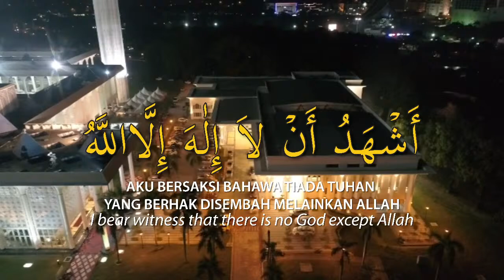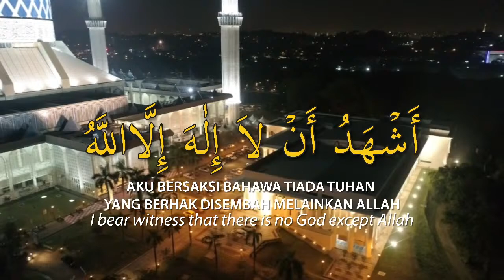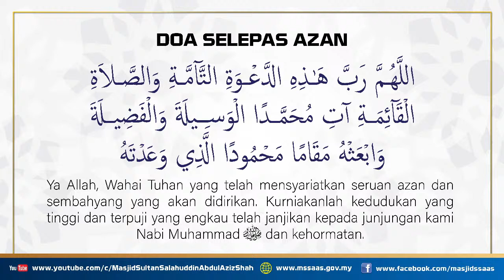🔴 [LIVE] MAJLIS TA'LIM 🗓 19-08-2022 (JUMAAT) 👨🏻‍🏫 TUAN GURU USTAZ MUHADIR BIN HJ JOLL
🔴 [LIVE] MAJLIS TA'LIM
⏰ SELEPAS SOLAT FARDHU MAGHRIB
🗓 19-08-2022 (JUMAAT) 22 MUHARRAM 1444H
👨🏻‍🏫 TUAN GURU USTAZ MUHADIR BIN HJ JOLL
📕 KITAB: TASAWUF, FIQH, AQIDAH
🕌 MASJID SULTAN SALAHUDDIN ABDUL AZIZ SHAH

Boleh ikuti kami di Facebook dan Laman Web rasmi Masjid Sultan Salahuddin Abdul Aziz Shah pada link di bawah dan juga boleh menyalurkan sumbangan ke Bank Islam (Tabung Sumbangan Jemaah MSSAAS) yang tertera di bawah.

Sumbangan boleh disalurkan ke :-

Bank Islam : 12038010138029 (Tabung Sumbangan Jemaah MSSAAS)